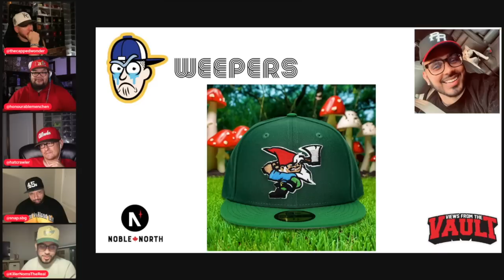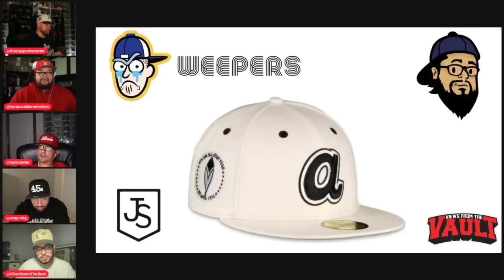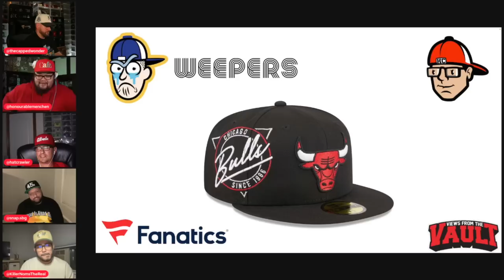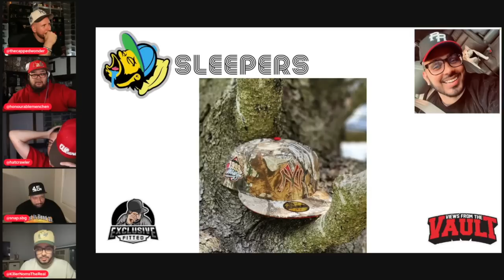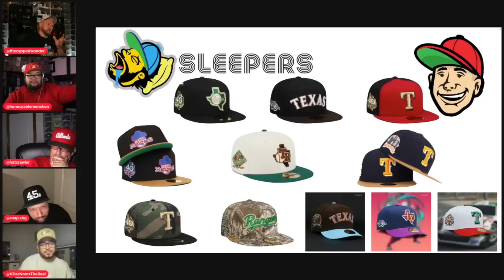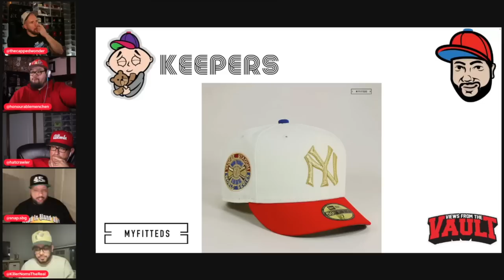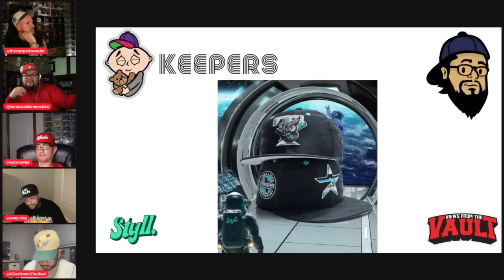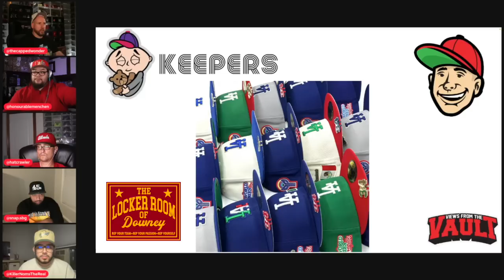SOAKED WITH TRASH CAN WATER! The best, worst and most slept on New Era fitted hats of the week!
Pierre, Jason, Leon, & Ariel are joined by Josh to go through this week's New Era 59fifty fitted hat Keepers, Sleepers, and Weepers!

Stay Fitted!